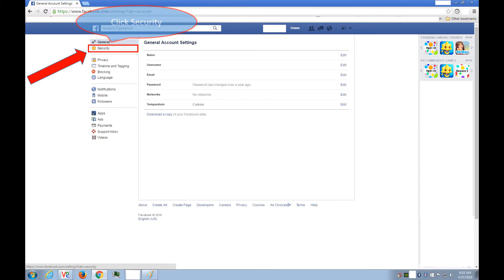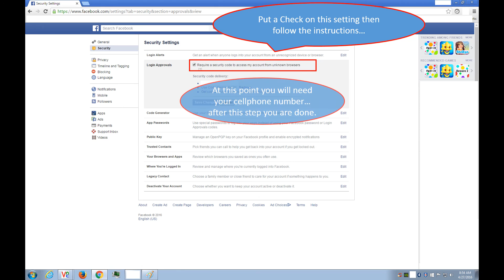How to keep your Facebook account from being hacked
Watch this in 720p HD for optimum viewing experience.